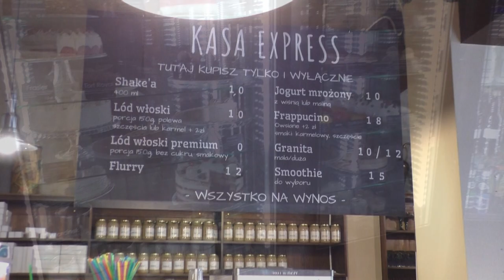Sokółka. Przejazd, cerkiew...i lody. Sokółka. A ride, an Orthodox church... and ice cream.​ Poland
Sokółka to powiatowe miasto na Podlasiu   położone  na obszarze Wzgórz Sokólskich, w północnej części Niziny Podlaskiej, u źródeł rzeki Sokołdy. Prawa miejskie nadane zostały Sokółce w roku 1609. Miasto królewskie ekonomii grodzieńskiej położone było w końcu XVIII wieku w powiecie grodzieńskim województwa trockiego w Wielkim Księstwie Litewskim. Ze względu na to, że miasto zamieszkują wyznawcy religii katolickiej, prawosławnej oraz islamu, poza Polakami są to Białorusini i Litwini, a w jego okolicach zamieszkują także Tatarzy, zyskało ono określenie stolicy polskiego orientu. W mieście zaczyna się także Szlak Tatarski, utworzony w roku 1979 na cześć sprowadzenia na te ziemie chorągwi tatarskiej przez króla Jana III Sobieskiego.

Sokółka is a district town in Podlasie, located in the Sokółka Hills, in the northern part of the Podlasie Lowland, at the source of the Sokołda River. Sokółka was granted city rights in 1609. The royal city of the Grodno economy was located at the end of the 18th century in the Grodno district of the Trakai Voivodeship in the Grand Duchy of Lithuania. Due to the fact that the city is inhabited by followers of the Catholic, Orthodox and Islamic religions, as well as Poles, Belarusians and Lithuanians, and Tatars also live in its surroundings, it has been called the capital of the Polish Orient. The Tatar Trail also begins in the city, created in 1979 in honor of the bringing of the Tatar banner to these lands by King Jan III Sobieski.

Muzyka: Sergey Chekalin 1. Niebo;  2. Anioł przeleciał; 3. W drodze.